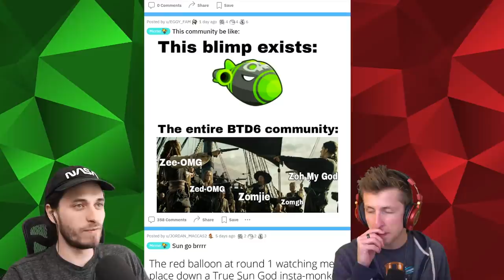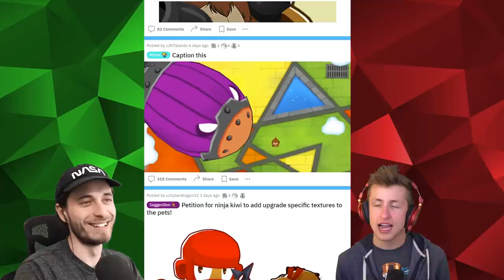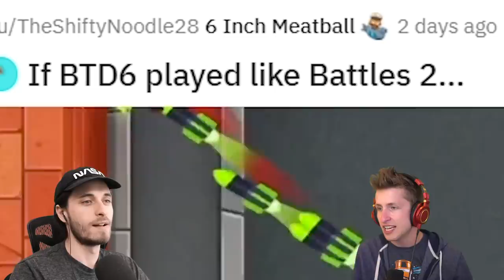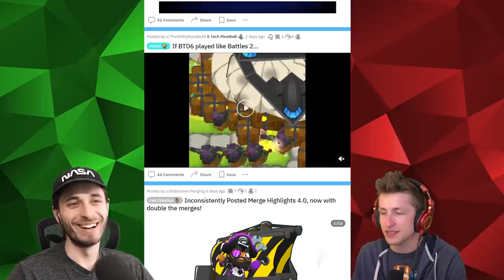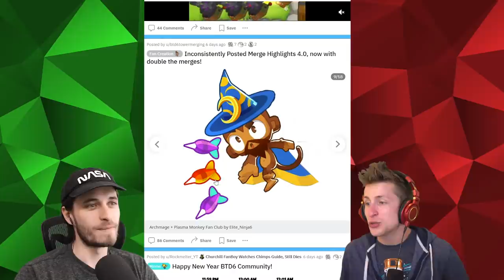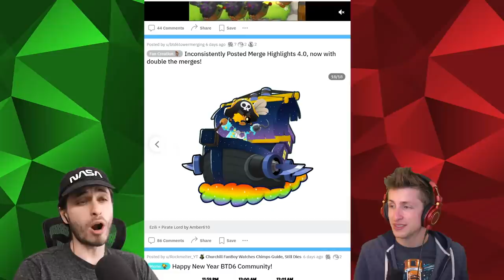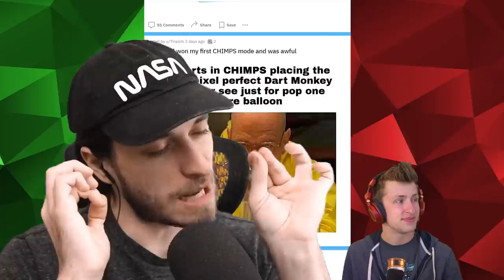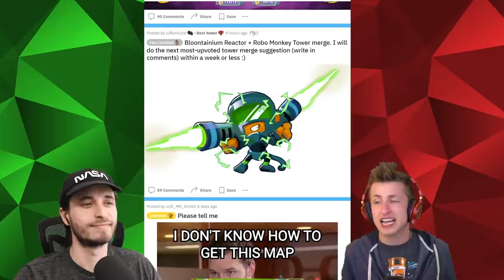Reacting to the TACK ZONE + GLUE GUNNER MERGE in BTD 6!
What will Ninjakiwi do after they run out of paragons? Maybe Tewtiy and Sabre have found the answer in a few pieces of AMAZING ART! Merged towers, like the tack zone + Glue gunner!